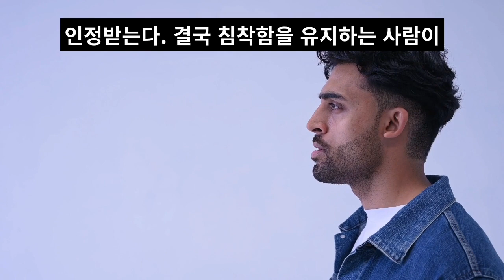고함지르지 말라!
여기서 말해주는 삶의 지혜는 ‘소리 지르지 마라’ 다. 이 원칙의 핵심은 다른 사람보다 먼저 고함을 지르지만 않으면 된다는 것이다. 가령, 내 아들 녀석이 먼저 고함을 지르고 나서, 내가 고함을 지르면 어쨌든 이 원칙을 지키는 게 된다. 하지만 나는 가능한 목소리를 높이지 않으려고 힘겹게 노력하고 있다. 소리를 지르는 건 내가 이성을 잃었다는 표시이며, 논쟁에서 패배했다는 것을 의미한다.
그런데 당신이 나처럼 고함치는 유전자를 가졌다면 어떻게 할 것인가?  고함을 지르지 않고는 도저히 참을 수 없는 상황이라면, 우선 그 자리를 뜨는 게 상책이다. 소리치고 싶을 만큼 황당하거나 화나는 사건은 아주 많다.
이성을 잃고 미친 사람처럼 펄쩍펄쩍 날뛰어야만 뜻대로 될 것 같은 상황들도 아주 많다. 하지만 상대 역시 감정을 갖고 있는 인간이라는 사실을 절대로 잊으면 안 된다. 그리고 그들 역시 자기가 옳다고 생각할 수 있다. 그러므로 소리 지르는 행동은 어떤 경우에서도 결코 정당화 될 수 없다. 설사 상대방이 먼저 소리치기 시작했다 해도 말이다.
아, 물론 나도 잘 알고 있다. 고함을 질러야 마땅할 것 같은 상황들이 아주 많다는 것을. 교통신호를 지키며 운전하는데 갑자기 끼어들어 차를 들이받고서도 안하무인으로 화를 내며 소리치는 사람도 있다. 일요일 저녁은 가족이 모여 식사를 하는데 강아지가 식탁 위의 음식을 먹으려고 달려들 때도 있다. 아이들이 거실을 난장판으로 만들어놓고는 치울 생각은커녕 텔레비전만 보고 있을 때도 있다.  컴퓨터가 아무 이유 없이 자꾸 꺼지는데, 서비스 센터에서는 간다, 간다 말만 하고서 일주일이 넘도록 오지 않을 때도 있다.
하지만 ‘어떤 일이 있어도 절대로 소리를 지르지 않는다’ 는 결심을 머릿속에 단단히 새겨두면, 원칙을 지키기가 그리 어렵지는 않을 것이다. 이 원칙을 인내심을 가지고 지키다 보면, 사람들이 당신을 대하는 태도가 달라질 것이다. 누구라도 소리를 지를 법한 상황에서 침착함을 유지하면서 언성을 높이지 않는, 당신을 보고 사람들은 침착하고 이성적인 사람이라고 생각할 것이다.  무슨 일이 일어나든 침착하게 대처할 수 있는 사람은 믿고 의지할 수 있는 사람으로 인정받는다. 결국 침착함을 유지하는 사람이 언제나 싸움에서 이기는 법이다. 고함지르지 말라. 꼭 필요한 부분에서 딱 한 번만 목소리를 높여라!
지성의숲 채널 운영자(성필원)는 무계획적인 사상가를 뜻하는 'kabbu'라는 필명으로 활동하며, 스스로를 학문과 성공의 지혜를 결합시킨 최초의 세속 철학자로 칭한다. 기존의 인식과 완전히 다른 의미있는 삶의 철학을 추구하면서 그 결과물을 글과 강연을 통해 발표하고 있다. 『양처럼 살 것인가 늑대처럼 살 것인가』와『생존』, 『정보브로커』,『인간농장』등 다수의 저서를 펴냈으며, 『내 안의 백만장자』와 『행동하라! 그러면 부자가 되리라!』를 직접 번역해 책으로 내기도 했다. 페이스북의 20만명 ‘힘이되는 좋은글’ 같은 다양한 사이트들도 운영중이다.